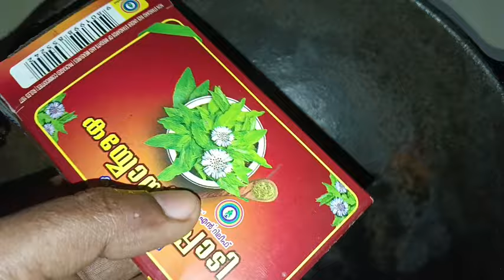ഇനി ഡൈ ചെയ്യേണ്ട മുടി കട്ടക്കറുപ്പാകും ചൂട് വെള്ളത്തിൽ ഇത് കലക്കി മുടിയിൽ തേക്കൂ മുടി കാട്പോലെ വളരും